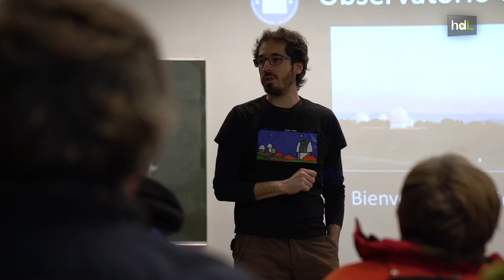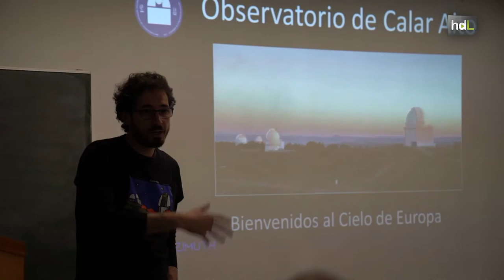HDL Turismo astronómico para descubrir el universo de Calar Alto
Con el objetivo de dar a conocer las instalaciones del Observatorio Astronómico de Calar Alto y acercar la ciencia que en él se realiza de forma amena y divulgativa, la empresa granadina Aimuth Spain gestiona visitas a este lugar privilegiado donde hace se ciencia puntera a nivel internacional. Se trata del mayor observatorio astronómico de Europa. Un turismo astronómico pensado para toda la sociedad.